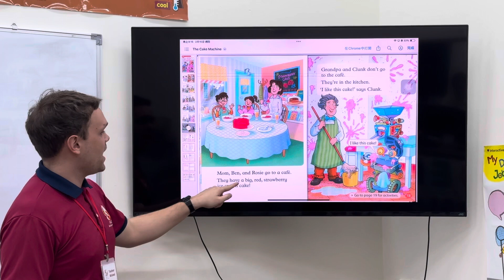The Cake Machine -Day3